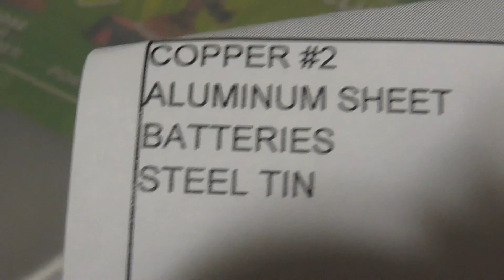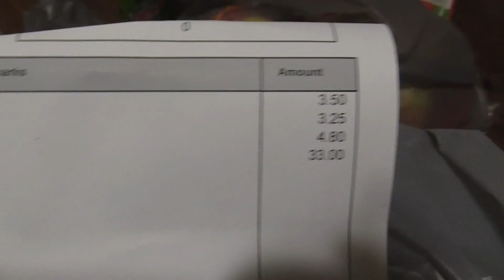Trash To Cash!! Recycling Metal At The Recycling Center in Alpena Michigan 2017!!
Scrapping Metal at The Scrap Yard!! How much money is Scrap Metal worth!! Scrapping Steel, Tin, Batteries and More!! Recycling in Alpena Michigan with John Picker!!